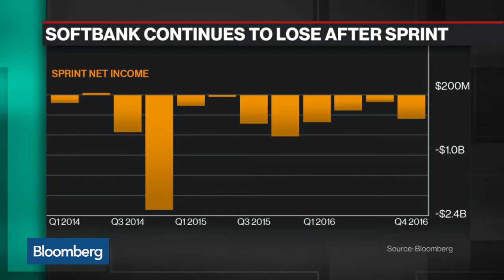SoftBank Said to Near First Closing of $100B Tech Fund